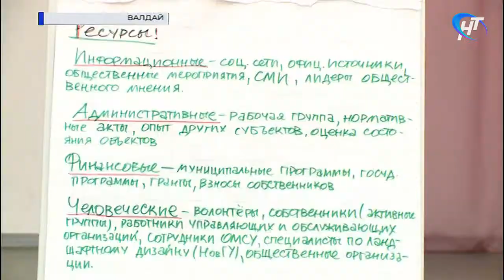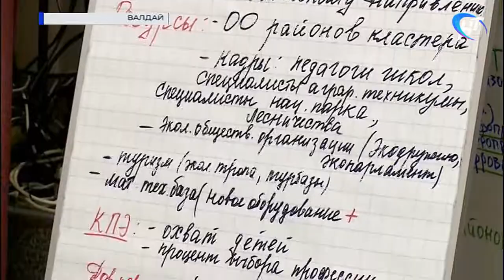В Валдае прошла заключительная стратегическая сессия по разивитию Новгородской области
В Валдае прошла заключительная стратегическая сессия по развитию Новгородской области. Традиционно участники разделились на пять тематических групп и обсудили возможности развития муниципалитетов. На этот раз звучали предложения для Валдая, Марева, Крестцев и Демянска.